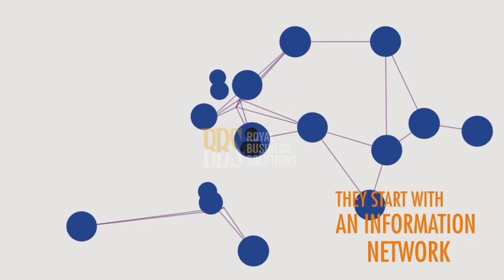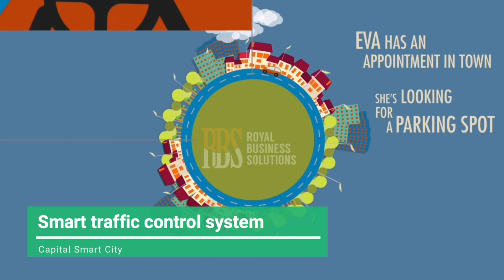Capital Smart City Islamabad | What is Smart City | Smart News | Episode 3 | Rbsland.com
Capital Smart City is Pakistan’s first smart city & ranked the 23rd smart city of the world. Its the most appealing real estate development not only in the twin cities but will be a icon in whole Pakistan.